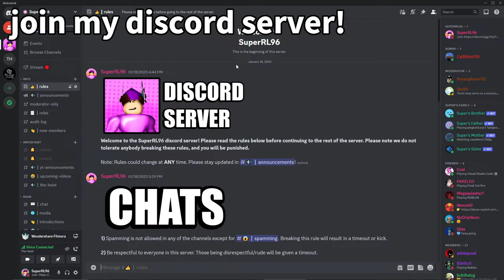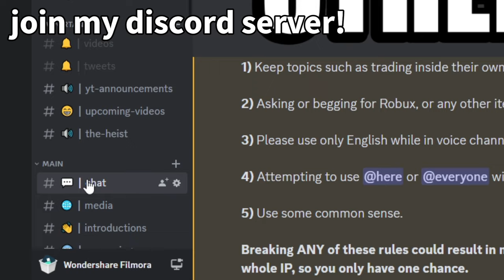TRYHARD COPS TRY ARRESTING ME in Roblox Jailbreak!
today, i went against a bunch of tryhard cops in roblox jailbreak to see how long i could survive them!

JAILBREAK UPDATE LOG, DECEMBER 2023:

The yearly Winter Update is here!
❄️ New Season 19: Freezing Cold!
💥 New OIL RIG HEIST! Steal the oil and blow it up!
🌊 New Speed-Yacht! Find it at the Oil Docks.
🔥 New World Markers and boat features.
🏎️ The (LIMITED) Carbonara. Now off-sale and tradable!

Thank you to both asimo3089 and badcc for making these videos possible!